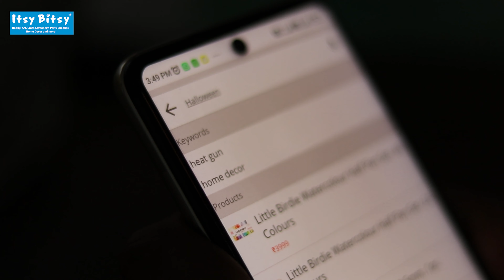The Ultimate Halloween Collection! Get Spooky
Halloween dress-up and horror decor can't get any better! Watch this video to see what Itsy Bitsy has in store for you this Halloween. Get wickedly creative! Create a spooky, scary atmosphere and dress up in the most devilish and horrifying outfits to standout in the Halloween party.